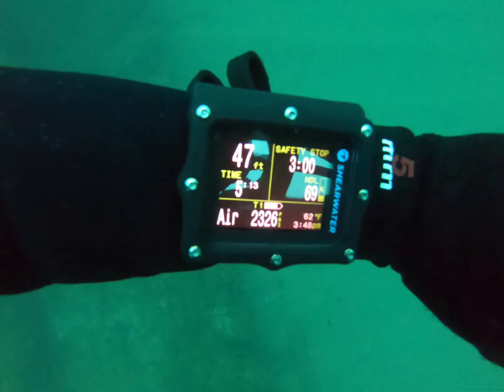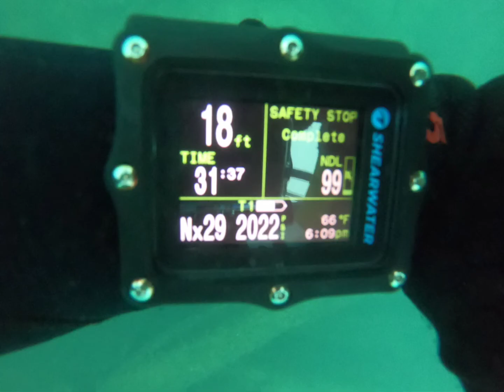Shipwrecks 9/4/21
Outer Reef Scuba and Double Action Charters.